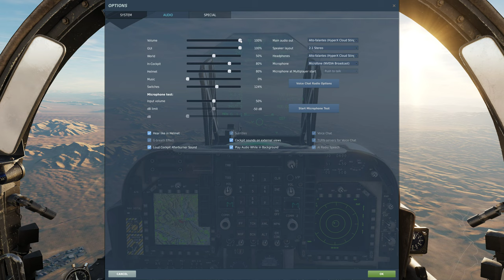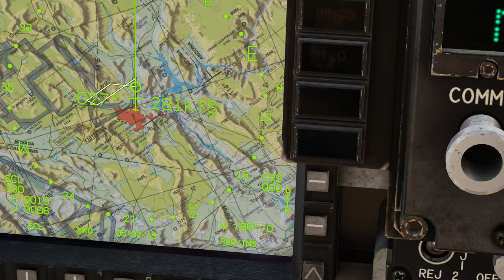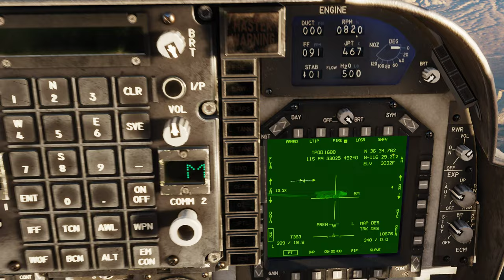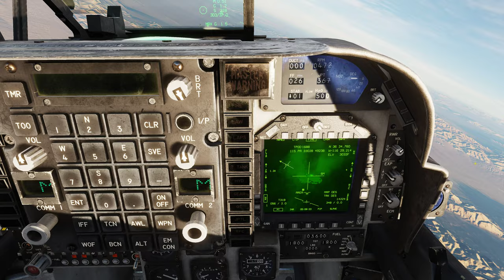DCS World: AV-8B N/A | CCRP /PT-BR_VÍDEO 20176